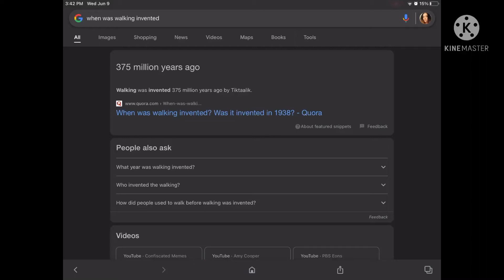Better watch dis